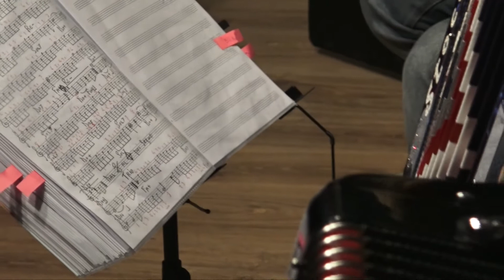FISARMONICA CHE PASSIONE 2 - 2017 Nuovo Cinema Ormea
A cura.. del NUOVO CINEMA ORMEA